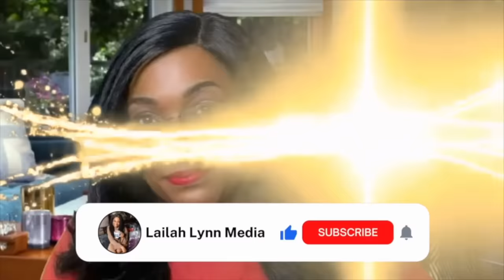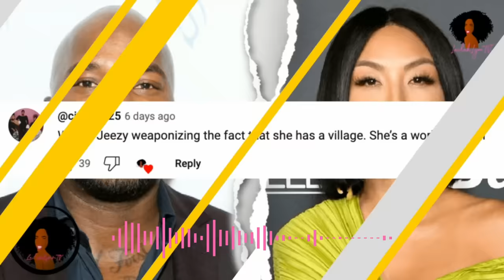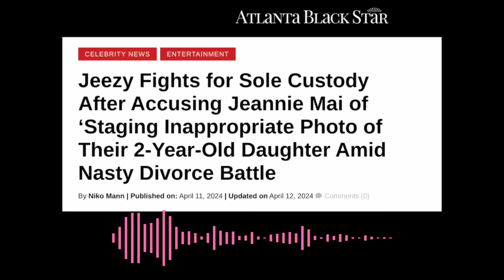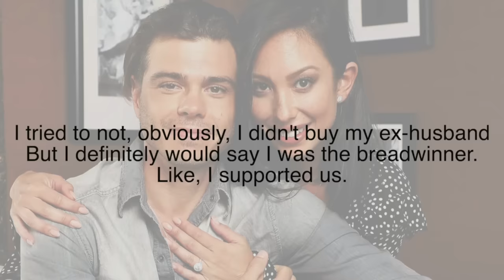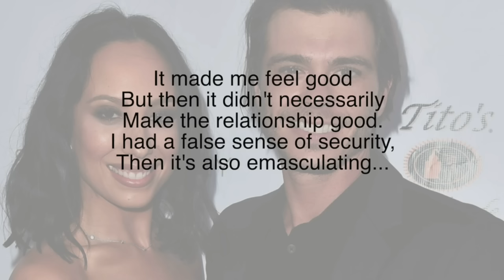Jeezy Decides NOT To Be A Full Time Dad | Chilli 'Breadwinner' In Relationship? (Allegedly)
In one short week Jeezy has changed his mind about requesting primary custody of his daughter with Jeannie Mai.  Cheryl Burke says she was the 'breadwinner' in her marriage to Matthew Lawrence, which was emasculating for him.